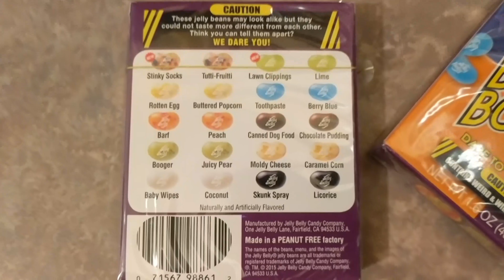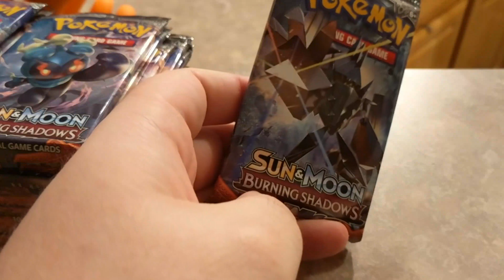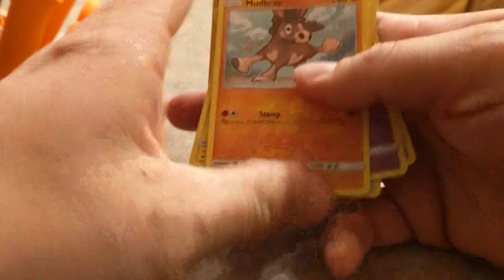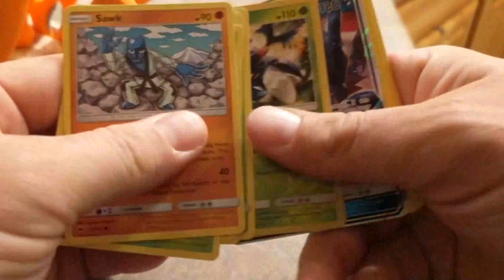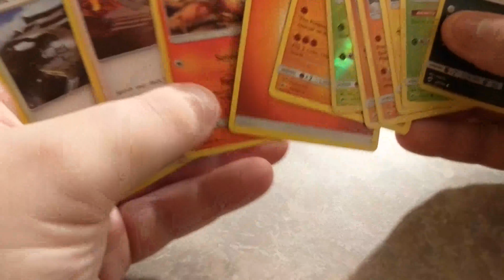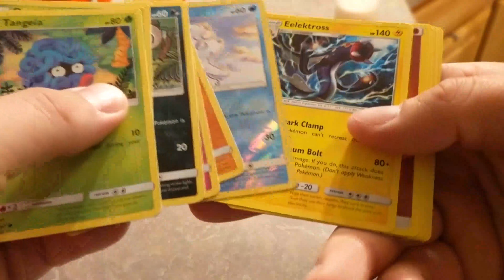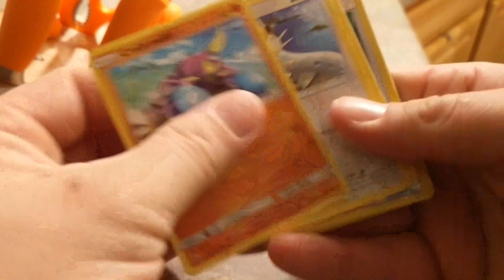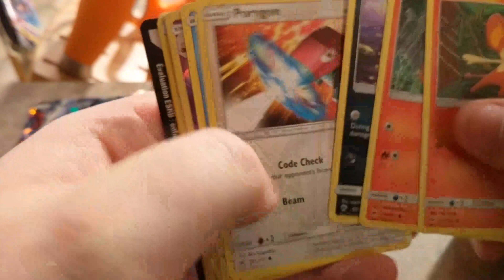Pack Opening with BEAN BOOZLED SHAKES - Too Gross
DDG held a Pokemon Worlds Draft vs Sack or Scoop... and we lost. Dan and Darrin take the punishment that is due.

PSA - DON'T DO THIS. SERIOUSLY. BLEEEEHHHHH

We also have an awesome Podcast! If you want to hear more about the Pokemon world, as well as news, and some bad jokes, try out Dead Draw Gaming: A Pokemon TCG Podcast! It can be found here:

We're on iTunes as well.

If you want to send us a message, fan mail, or you have any questions at all, please hit us up at or feel free to send a letter or postcard to

Dead Draw Gaming
880 Garden Dr #97

Featured Music:

Emo Step Show
The Custodian of Records